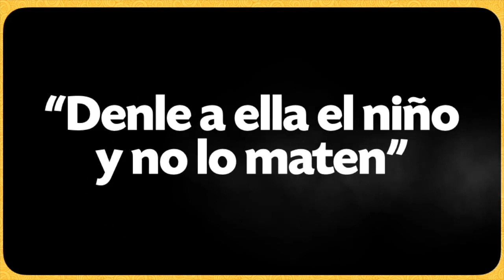TEMA 13: Salomón el Rey sabio